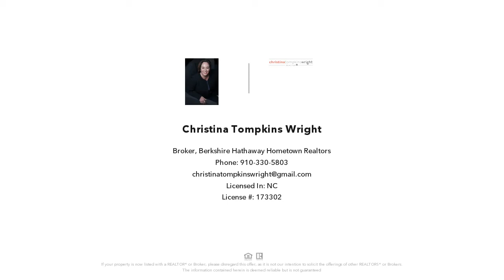1311 Old Maplehurst Road, Jacksonville, NC Presented by Christina Tompkins Wright.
Contact Christina Tompkins Wright for more information.

Bring your horses home to this beautiful property.  It is the perfect place to spoil you and your horses.   Almost 9 acres surrounds this over 2500 heated square foot move in ready home.   A picture perfect 62 X 8 southern style front porch is just the beginning.  The farm style home has a formal living room or office space, the over sized family room comes with a beautiful wood burning stove, a 2 story ceiling height, and beautiful hardwood floors.  The formal dining room can handle a crowd, and the updated kitchen are just a start.  The always needed LARGE laundry/mud room and 1/2 bath are off the garage and back door-  great location to help keep the house clean.   A bedroom is located on the main level. The 25 X 14 master suite has a full bath and plenty of closet space.  The barn is 60 X36- with heated and cooled tac room and feed room.  Easy to maintain metal siding and the lean too for extra storage are another plus. There is an additional 35 X 15  detached covered carport.  BONUS- 40 X 60 dressage ring ready for use.   All fencing stays- automatic water system installed.  Pack up the horse trailers and give me a call.  This is a very hard to find opportunity.